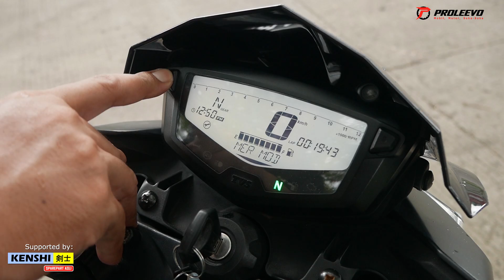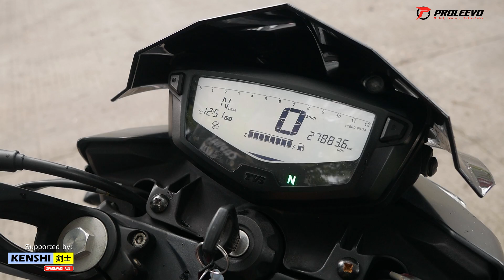Nyesel Pernah Remehkan Motor ini, TVS Apache 200 Ternyata...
Tidak mahal, tapi ternyata lebih enak dari motor mahal.
Bukan motor touring, tapi ternyata lebih enak dari motor touring.

Video ini didukung penuh oleh KENSHI, Sparepart asli buatan Indonesia.
KENSHI Filter Udara, sesuai standar JIS D1612
KENSHI Kampas rem, sesuai standar SAE J661 dengan klasifikasi GG
KENSHI Roller, sesuai standar kualitas Genuine.

Sparepart KENSHI bisa dibeli di bengkel-bengkel dan toko sparepart wilayah Tangerang, Kab. tangerang, Tangerang Selatan, Depok, Jakarta Barat, Jakarta Selatan dan Yogyakarta.